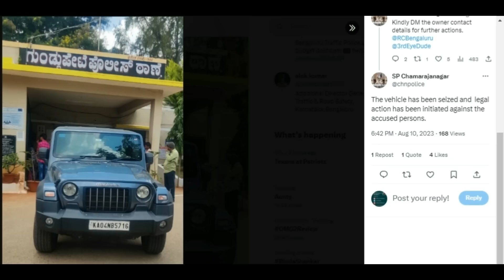Police Seize Vehicle and Initiate Legal Action Against People Who Abused The Driver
SHOCKING ROAD RAGE CAUGHT ON DASHCAM AT BANDIPURA - The person who sent me this video says he and his family was attacked by a group of people by stopping car at Bandipura. Throughout the journey, they were not allowed to go pass their vehicle

He says when he saw the gap he overtook them but they followed him and made them stop in the middle of the road. They got down the car and started abusing them. His wife tried to push their hands out but got wounded. When they saw everything was getting recorded on dashcam they tried to damage the dashcam. He wanted to file complaint but it was close to TN border and the police didn't help him much. Please investigate this case completely. I had asked the dashcam owner for what triggered them to stop them but video was not available. FIR has been registered by Chamarajanagara Police and the search is on for the Thar owner and others. THis is another reason why dashcam is important or why everyone should buy a dashcam.

*HELMET CAMERA*
UNDER 7,000
*GPS TRACKER* to secure your vehicle